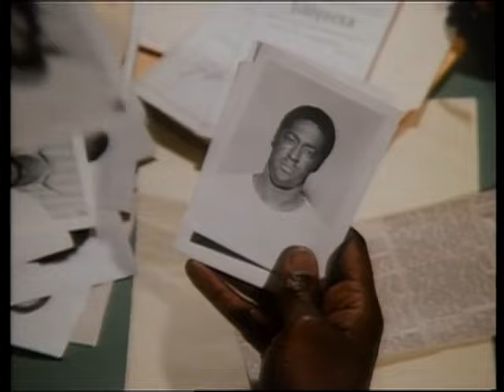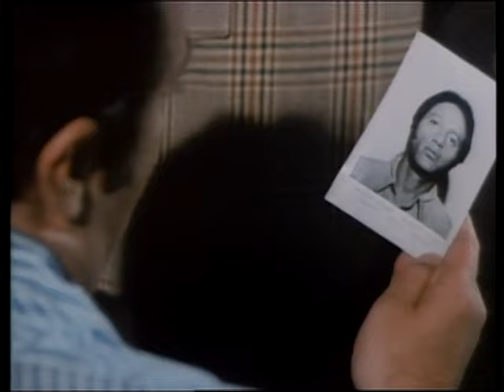♦TV Classics♦ Police Story (series) S02E21 The Witness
Guest Stars: Don Meredith • James Gregory • Elaine Joyce • Michael Cole
Det. Bert Jameson has a new partner, Lew Reeves, and Lew's vicious cold complicates their efforts to solve armed pharmacy robberies and to catch the chopper rider who holds up taverns.